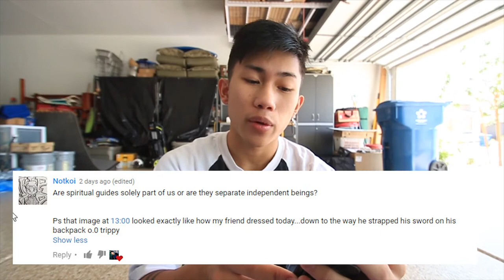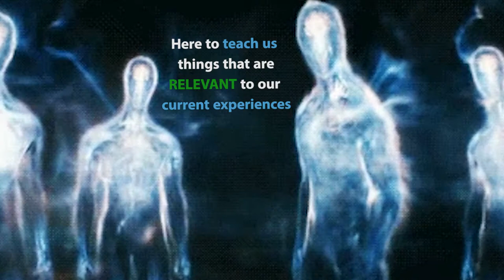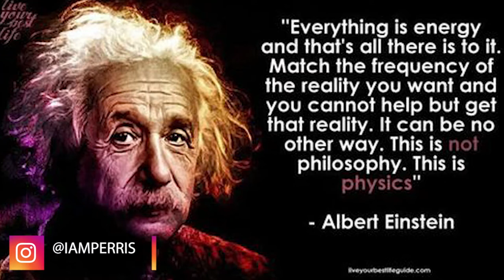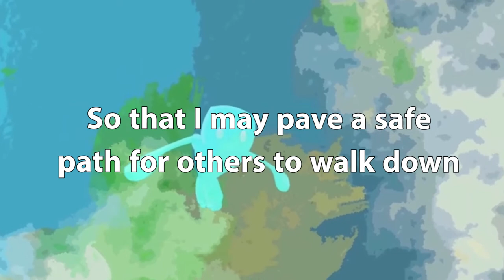What are SPIRIT GUIDES? | How to Connect with them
I got a question, asking about Spirit Guides so I saw it as an opportunity to further build on the topic!

Special thanks to:
SPIRIT SCIENCE CLIP
MY DINNER WITH ANDRE CLIP
THE LAST MIMZY CLIP
KNOWING CLIP

Camera: Sony RX100 mk IV

My name is Perris Aquino and I'm a creative individual of sorts. Anything I find that allows me to express myself freely is a means for me to explore it - whether that be cinematography, film making,  photography, art, painting, dance (all-styles), parkour, freerunning, martial arts, coding, music etc. I have no ambitions or goals for any of the passions that I embody; only to be myself to the fullest and understand more about who I am, where I come from, and why I'm here. I live in a world of constant progression and knowledge with no expectation of an end result - and this YouTube channel is a place for me to share my growth as a human being.

A BRIEF SUMMARY:

Growing up, I faced a number of health problems that led to a prolonged depressed-metal-state throughout my school days. A heart condition and different diseases kept me out of school and away from other kids - unable to interact with peers or focus on school work. This being the case, I spent my days at home finding ways to cope through different forms of self-expression (drawing,video,photo,dance,parkour,etc.). I barely graduated high school, and without any plans for a post education - only to find myself working with America's Best Dance Crew Season 1 Winners: The JABBAWOCKEEZ as a dancer/main cast member in their PRISM show at the Luxor on the strip in Las Vegas, Nevada. Prior to being selected as a performer with the company, I would create YouTube videos of me dancing and being myself - not thinking anything would come from it. My first job straight out of high school, quickly proved to me that anything is possible. I worked with the JABBAWOCKEEZ for a year, and am now working for myself as a freelance cinematographer/photographer/performer/athlete/anything I can find really.

WHY VLOGGING?

Due to learning some important life lessons early on in my childhood, I grew to have a more spiritual understanding of my life and my environment. I have a tendency to crave freedom from the expectations of others that deprive us of our potential.. and often spend my days alone pondering deep questions like:

Overtime, I've found a way of living - a philosophy that has helped me throughout my life and continues to prove as an advantage over the set system of "rules and expectations" we live in. I feel LIMITLESS and want to share this mindset with those who resonate with it. My intent for this channel is to create a place to share my adventures, experiences, growth, and thought process with others - in hopes that it will inspire them to have a different perspective on our reality. I want to create a place for me to be myself and document my own growth as a person - To find like minded individuals - and keep being me. I like to think of these as video diaries / journals that I can look back on and analyze for my own progression.

I'm also able to exercise my passion for making videos. I've found that film-making is the place where the rest of my passions can meet.

Ask me questions in the comments and I'll address them in upcoming vlogs!